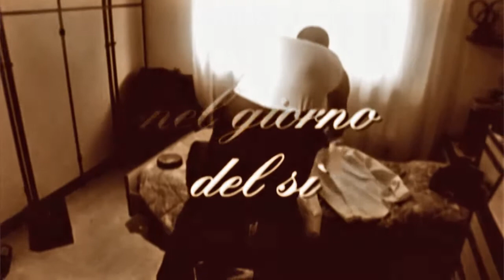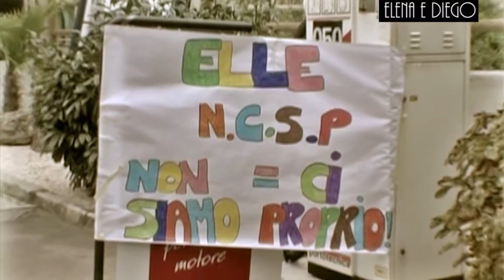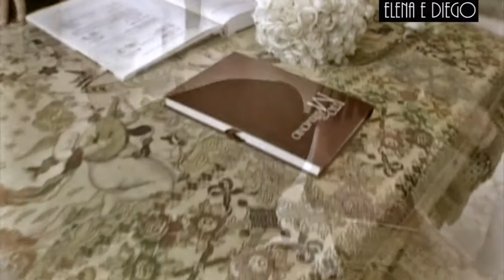Elena e Diego - 5 novembre 2005